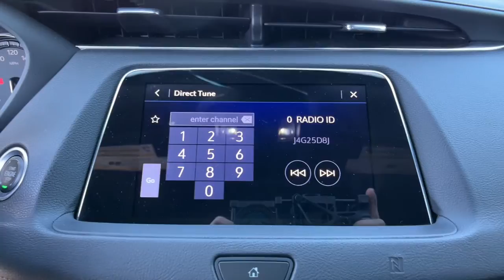2019 Cadillac XT4 Spartanburg, Greer, Gaffney, Greenville, Simpsonville 9S1350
Autumn Metallic Used 2019 Cadillac XT4 available in 1051 Asheville Highway, Spartanburg, South Carolina at Parks Chevrolet of Spartanburg. Servicing the Spartanburg, Greer, Gaffney, Greenville, Simpsonville, SC area.

Autumn Metallic 2019 Cadillac XT4 Sport FWD 9-Speed Automatic 2.0L I4 Turbocharged 20 Twin 5-Spoke Alloy Wheels 4.2 Diagonal Color Display Driver Info Center 4-Wheel Disc Brakes 6-Way Power Passenger Seat Adjuster 7 Speakers 7-Speaker Audio System w/Auxiliary Amplifier 8 Diagonal Color Display Driver Info Center 8-Way Power Driver Seat Adjuster 8-Way Power Passenger Seat Adjuster ABS brakes Active Sport Suspension Air Conditioning Air Ionizer AM/FM radio: SiriusXM Auto-Dimming Inside Rear-View Mirror Automatic temperature control Body-Color Heated Power-Adjustable Outside Mirrors Bose Centerpoint Surround Sound 13-Speaker System Brake assist Bumpers: body-color Cold Weather Package Comfort & Convenience Package Delay-off headlights Driver Awareness Package Driver Seat Massage Control Dual front impact airbags Dual front side impact airbags Electronic Cruise Control w/Set & Resume Speed Electronic Stability Control Emergency communication system: OnStar and Cadillac connected services capable Exterior Parking Camera Rear Following Distance Indicator Forward Collision Alert Four wheel independent suspension Front & Rear Park Assist Front anti-roll bar Front dual zone A/C Front License Plate Bracket Front Passenger Seat Massage Control Front Pedestrian Braking Fully automatic headlights Hands-Free Liftgate HD Rear Vision Camera Heated Automatic Steering Wheel Heated Driver & Front Passenger Seats Heated Rear Outboard Seating Positions IntelliBeam Automatic High Beam Control Knee airbag Lane Keep Assist w/Lane Departure Warning Low Speed Forward Automatic Braking Low tire pressure warning Manual Rake & Telescopic Steering Column Memory seat Occupant sensing airbag Overhead airbag Panic alarm Power driver seat Power Liftgate Power Rake & Telescopic Steering Column Power Rear Liftgate Power steering Power windows Preferred Equipment Group 1SF Radio data system Radio: Cadillac User Experience AM/FM Stereo Radio: Cadillac User Experience w/Embedded Nav Rear anti-roll bar Rear window defroster Reconfigurable Full-Color Head-Up Display Remote keyless entry SD Card Reader Security system SiriusXM Radio Speed control Speed-sensing steering Sport Dynamics Preferred Package Standard Suspension Steering wheel mounted audio controls Technology Package Traction control Ventilated Driver & Front Passenger Seats Wireless Charging.brbrRecent Arrival! or give us a call at to answer any questions obtain a price quote or to schedule a test drive today. Our prices cannot be beat and our service is always backed by the Parks Promise. Come visit us at 1051 Asheville Hwy in Spartanburg SC!